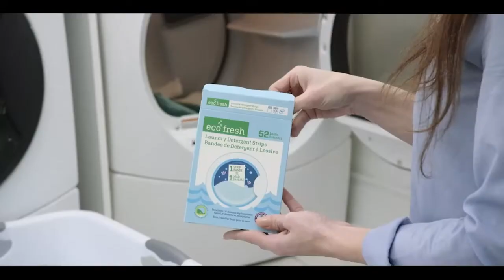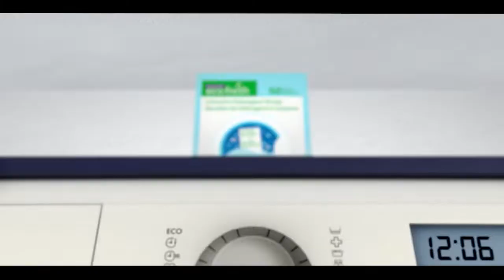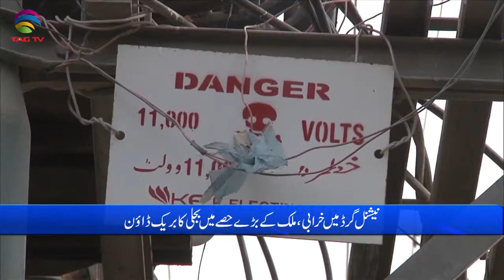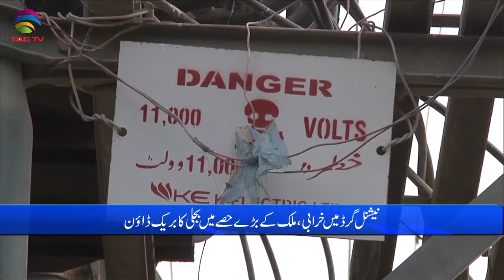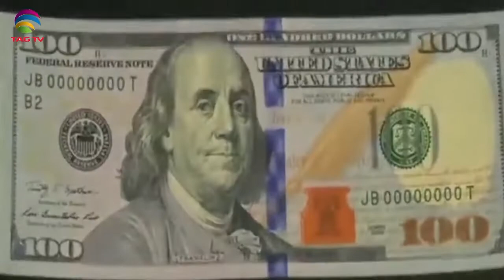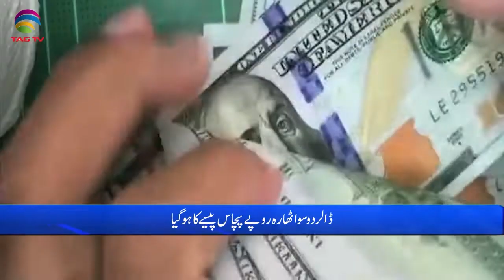Pakistan News Bulletin with Uzma Arif - October 13, 2022